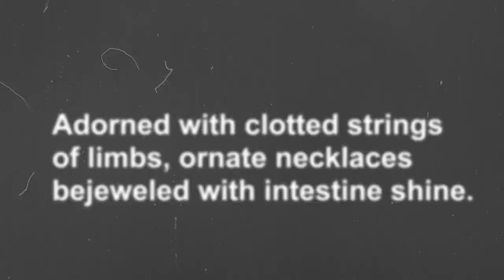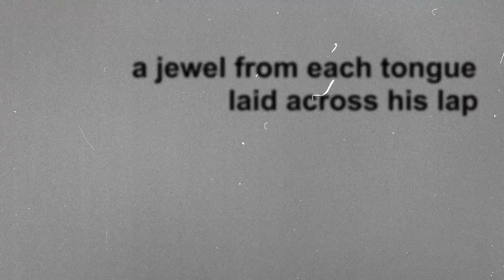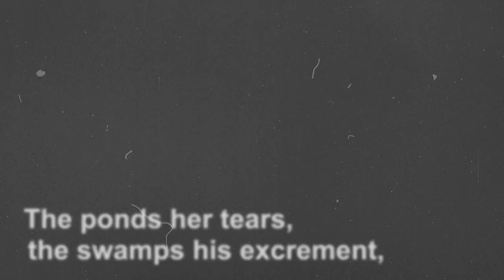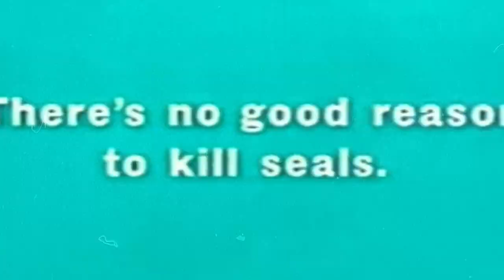Delancey Throne - The Blubbering Madonna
Music video created by @MICROCHIP TERROR .

Submission Requirements:

►► Must be Darksynth, EBSM, Dark Electro, Dark Clubbing

Copyright Info ©